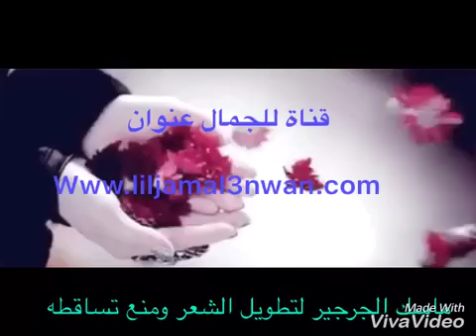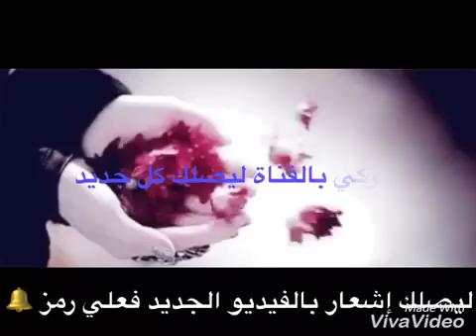ضعيها لشعرك القصير ساعتين ولن تصدقي النتيجة شعر طويل وكثيف وناعم كالحرير مضمونة ١٠٠٪‏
ضعيها لشعرك الجاف القصير ساعتين واحصلي على شعر ناعم كالحرير كشعر الهنديات ،شعر طويل وكثيف وقوي لا يتساقط، خلطة رائعة جداً لتطويل وتكثيف الشعر وتنعيمه في مدة قصيرة جداً غير مكلفة وبمكونات طبيعية متوفرة في ثلاجتك ، ضعيها على شعر مرتين بالأسبوع وستبهرك النتيجة
حملي تطبيق للجمال عنوان مجاني وبدون انترنت

تطويل الشعر في اسبوع
خلطة طبيعية لتكثيف الشعر
شعر طويل وجميل
شعر طويل وكثيف
شعر ناعم
تطويل الشعر بالأعشاب
منع تساقط الشعر
علاج فراغات الشعر
علاج الصلع
تطويل الشعر المستعصي
تطويل الشعر الأفريقي
تطويل الشعر المجعد
تكثيف الشعر الخفيف
تقوية الشعر
افضل خلطة لتطويل الشعر
زيادة كثافة الشعر
افضل الأعشاب للشعر
افضل الزيوت للشعر
تطويل الشعر الخشن
تكثيف الشعر بالسدر
خلطة الجرجير للشعر
خلطة السدر والبصل والثوم
خلطة المايونيز للشعر
فوائد الزبادي للشعر
ماسكات لتغذية الشعر
خلطات طبيعية لتطويل ونعومة الشعر